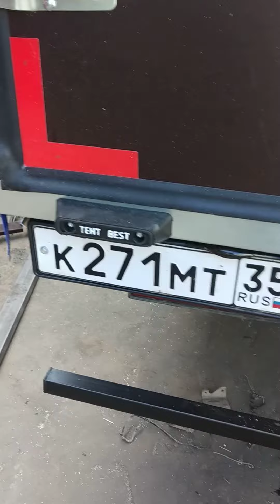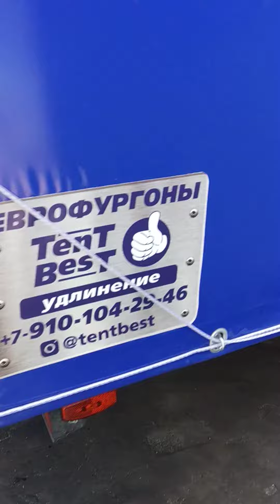Tentbest удлинение Газель нижний Новгород до 4.2 под ключ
В этом видео отдаем выполненную работу заказчику Алексею из города Вологда, делаем удлинение Газель , еврофургон на Газель , ремонт рамы Газель и другие авто. Адрес Нижний Новгород улица тепличная 2 г